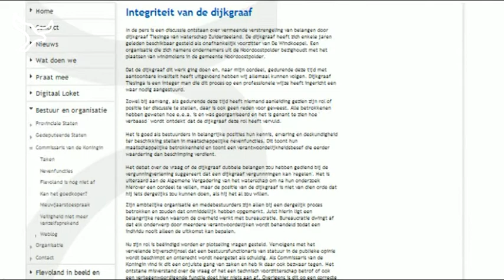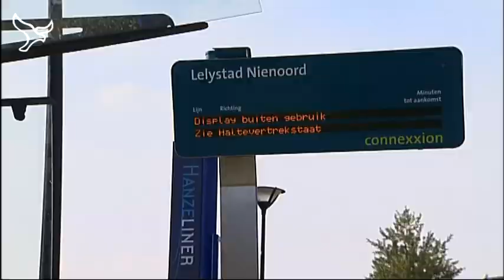Nieuws korter van 04-08-2011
Het laatste nieuws uit de provincie met onder meer: Leen verbeek steunt Dijkgraaf Tiesinga en zorgcentrum De Sfinx in Zeewolde gaat uitbreiden.